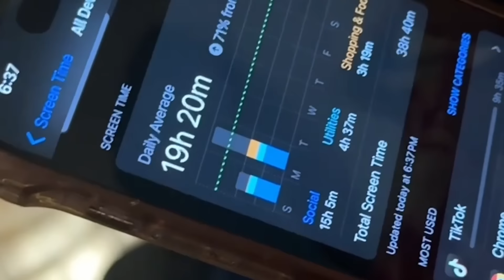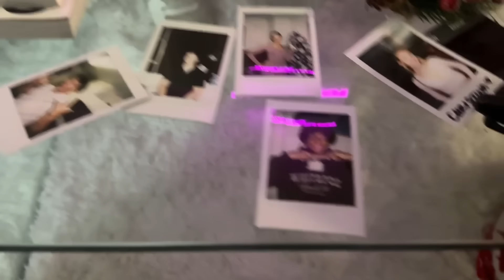Influencer FRIENDSGIVING Turned Into A DISASTER...